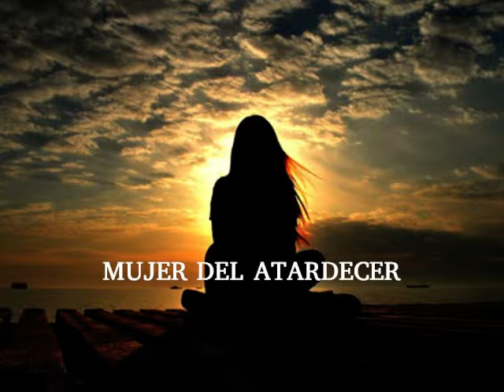MUJER DEL ATARDECER Cumbia de Eduardo Morales 15DIC2020 Eduardo Morales